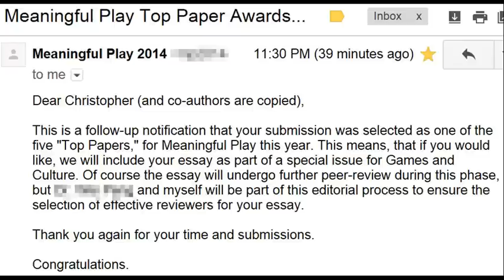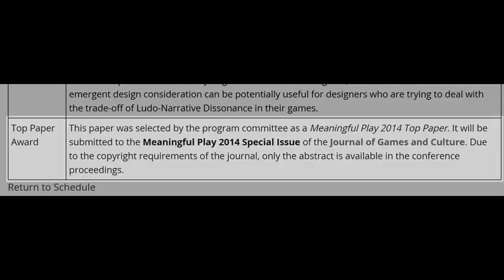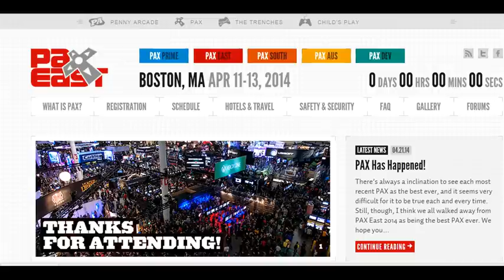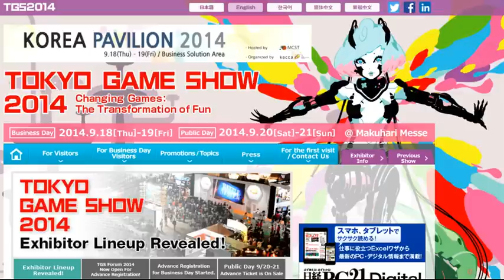Video Game Studies on Indiegogo: Update #03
In our third week of the campaign we've made it to $1527 of our $2000 goal! We're 76% of the way there and still with 2 weeks to go! Thanks to everyone who believes in the seriousness of games and supports my academic and research efforts.

In this video I'm happy to report that my conference paper submission to the Meaningful Play 2014 conference has received one of five Top Paper Awards and the chance to submit for publication in a special issue of the Journal of Games and Culture. This is huge news and helps to progress our research and my PhD degree.

Also, I'm getting back together with my co-panelist buddies from the PAX East 2014 panel on the Mythology in and of Games (and one more new awesome party member) to hopefully bring everyone a recurring monthly podcast show on Game Studies.

All of your help for Game Studies with this campaign makes these research efforts and opportunities possible.